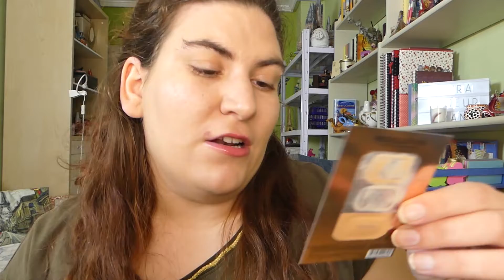Probando por primera vez la marca HUDA BEAUTY | PRIMERAS IMPRESIONES Caramel Brown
Hola chicas!
Bienvenidas a un nuevo vídeo!!

Hoy pruebo por primera vez una paleta de Huda Beauty, se trata de las obssessions, la Caramel Brown.